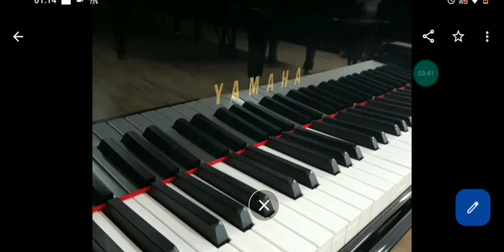improviso 1 em dó menor piano Yamaha C7 desafinado